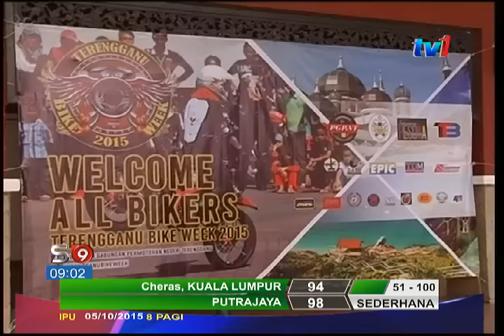TERENGGANU BIKE WEEK – TAMPIL KELAINAN [5 OKT 2015]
Pantai Batu Buruk, Kuala Terengganu menjadi tumpuan lebih 2 ribu pemilik motosikal berkuasa tinggi sempena Terengganu Bike Week.

Program yang diadakan bagi mempromosikan Tahun Melawat Terengganu 2007 turut dimeriahkan dengan penyertaan dari Singapura dan Thailand.